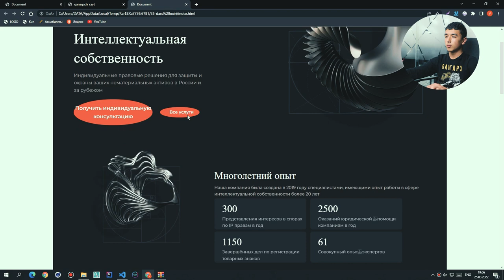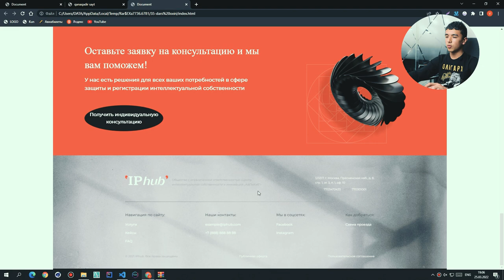🔥 Ëш веб дастурчимиз натижаси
👨🏻‍💻 «Веб дастурлаш» курси ўқувчиси Шаҳзод Саилихонов ўз амалий ишларини барча кузатувчиларимизга бугунги интервьюси давомида кўрсатди. Ўқувчимизнинг 3 ой ичида олган билимлари ҳақида ҳам видео давомида билиб олинг.